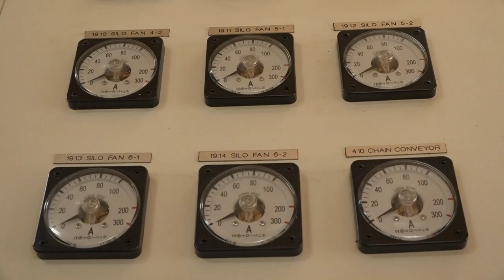Замминистра сельского хозяйства края посетил Агрофирму Кубань в Северском районе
Делегация из Краснодарского края посетила Северский район. Заместитель министра сельского хозяйства Владимир Сухомлинов, депутат ЗСК Сергей Орленко  и Заместитель главы Северского района Абрек Наш оценили развитие сельских территорий муниципалитета.   Посетили молочно-товарную ферму Агрофирма Кубань в селе Львовском. Осмотрели содержание крупного рогатого скота, а также элеваторный комплекс.
Все выпуски новостей смотрите на нашем YouTube канале:
ТРК Атаман.